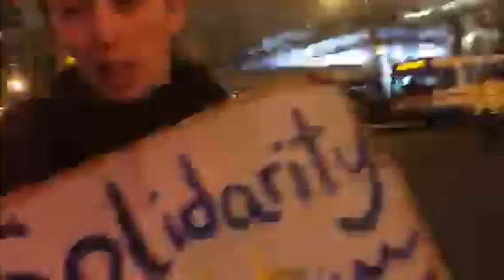Trump Protest 2017